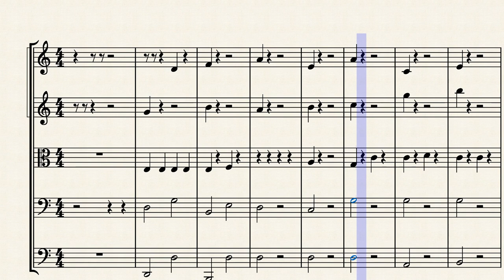My First Original Piece Ever Made In MuseScore! | Short Piece For Quintet Part 1 (2019)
Short Piece For Quintet Part 1 (2019)

AMDG

Literally the first piece I wrote in MuseScore! This started off with setting up a set of string instruments and randomly placing notes. :)